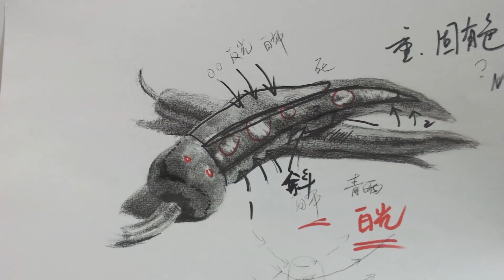04 素描入门 辣椒 画面重颜色处理